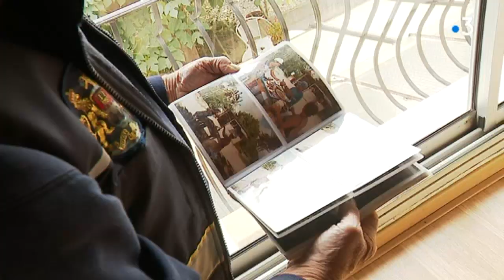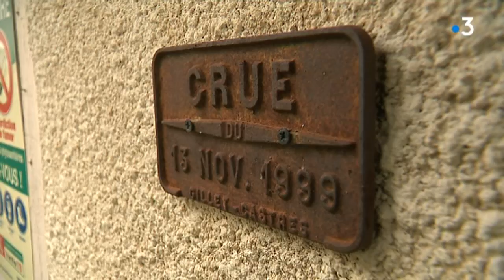témoignages de 3 sinistrés de Cuxac, 20 ans après les inondations de l'Aude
Il y a vingt ans, le département de l'Aude était sous l'eau. Des pluies diluviennes, les 12 et 13 novembre 1999, avaient fait débordé les cours d'eau et avaient inondé de nombreuses zones du département. 26 morts dans le seul département de l'Aude, 35 au total sur les Pyrénées-Orientales, l''Aude, le Tarn et l'Hérault. A Cuxac d'Aude, la rupture d'une digue avait inondé tout un quartier, celui des Garrigots. 20 ans après, le souvenir des ces terribles journées est encore bien présent dans les têtes.

Reportage d'Alexandre Grellier et Frédéric Guibal.

Interviews de Robert Rodriguez, Hervé Le Vu et Colette Vexenat, trois sinstrés de 1999 qui habitent toujours dans le quartier des Garrigots.